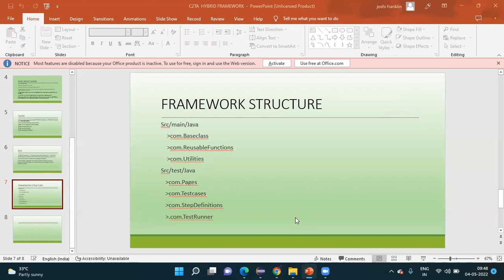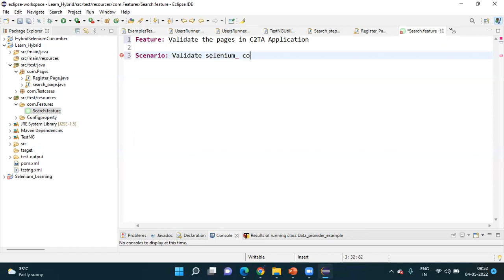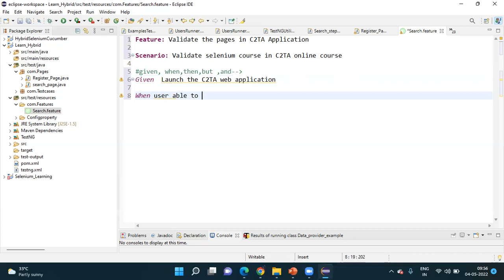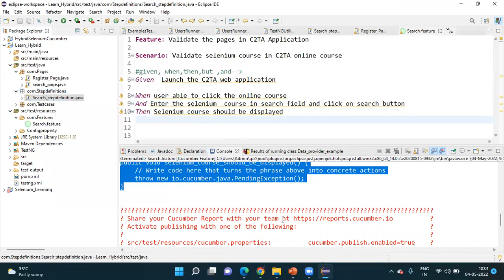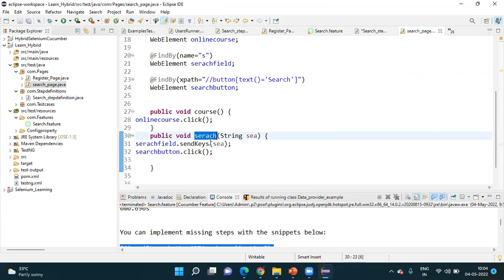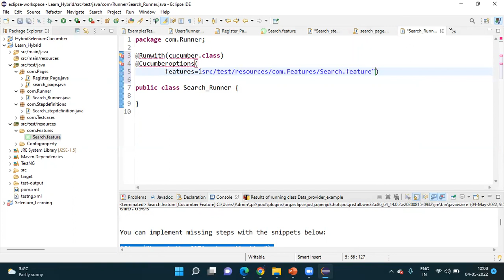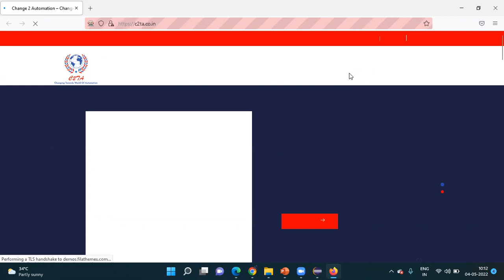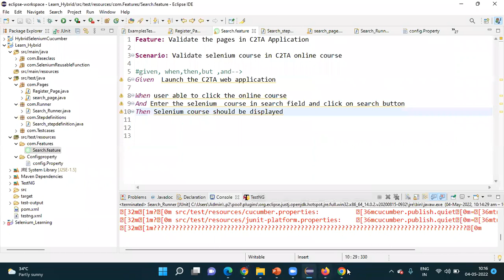C2TA Integrated Hybrid Framework in Tamil - BDD Cucumber Part 7|Change2testAutomation